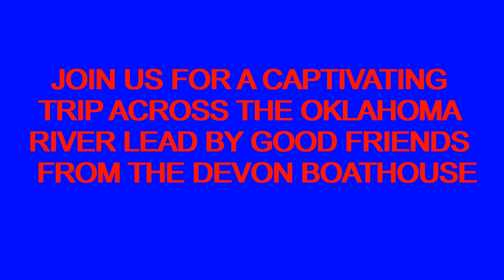Devon Boathouse Oklahoma River Riversport Adventures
Join us for a tour along the Oklahoma River via Devon Boathouse and Riversport Adventures in Oklahoma City.  Watch as our drone captures action video from from several highly visited attractions in the downtown Oklahoma City area. Watch the rowers from Devon Boathouse as they paddle down the Oklahoma River on an official Olympic style rowing course.  Watch our drone capture footage further down along the river with the Devon Tower situated in the background of the downtown skyline making this one of the most highly visited areas of the city.